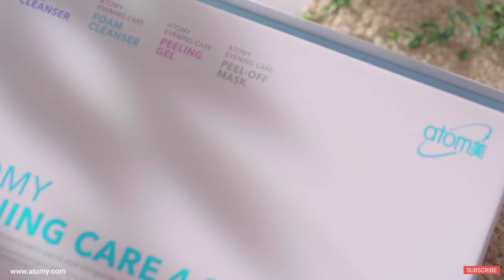Atomy Evening Care 4 Set Trailer | The Best Korean Cleansing Set at An Affordable Price ‼️